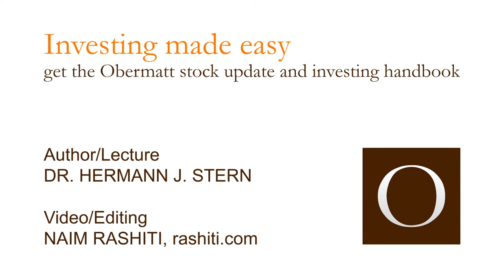Asset Manager = Damage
If you visit your family doctor, you assume for good reason that he is interested in maintaining your health. When it comes to your asset manager however, you should be more sceptical, because his interest is not in your retirement assets, but rather – strictly speaking – the opposite.

Easy investing.

Video/Editing
NAIM RASHITI